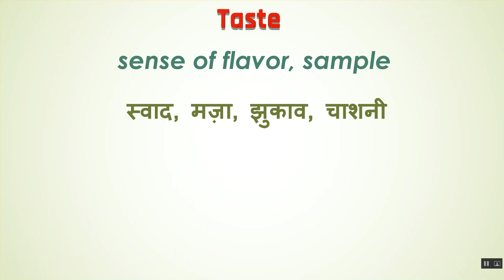Taste Ka Kya Matlab Hota Hai | Taste Meaning in Hindi